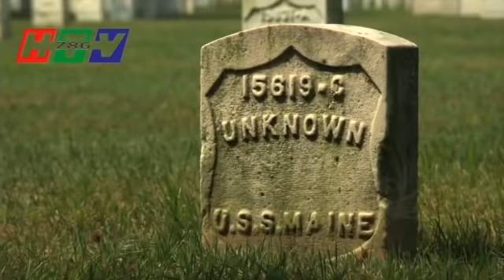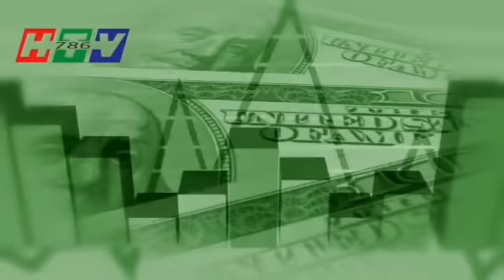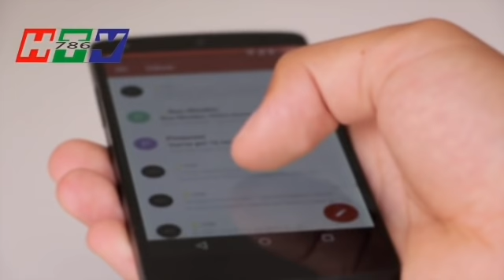Imran Khan qamar Bajwa Babar iftikhar used Advance Technology Diffrent way | haqeeqat tv 786